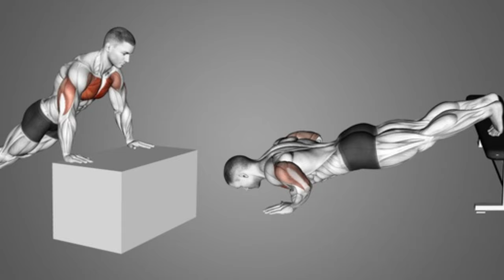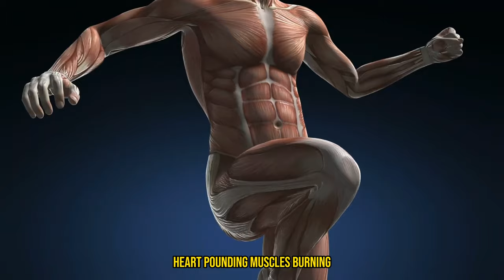Top 5 Workouts for Men: Build Strength & Unlock Your Potential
Discover the top 5 workouts for men that are essential for building strength and muscle. These are the only workouts men should do to unlock their full potential. In this video, we'll cover the best exercises to enhance your fitness routine, boost your power, and transform your physique. Whether you're a beginner or a seasoned athlete, these fundamental exercises will help you achieve your fitness goals. Join us as we dive into techniques, tips, and variations to maximize your results. Don't miss out on these must-do workouts for a stronger, fitter you!